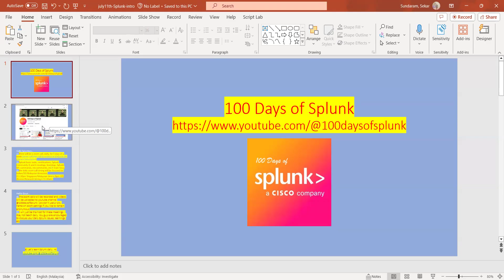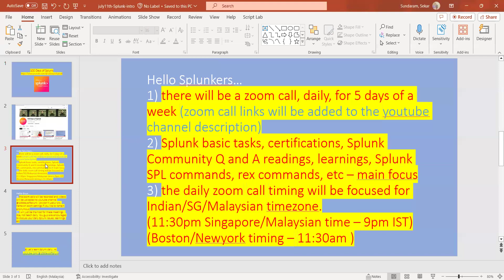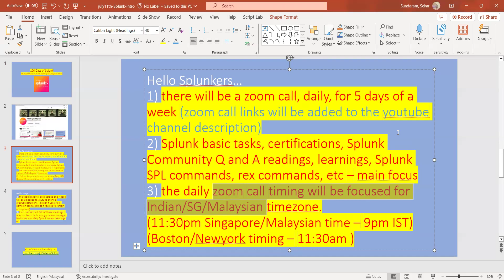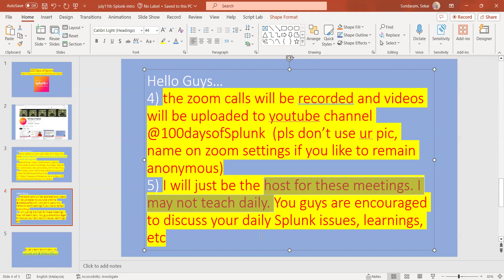100 days of Splunk - intro video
100 days of Splunk - intro video